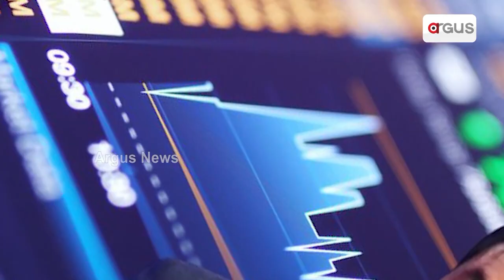ଗୌତମ ଆଦାନୀଙ୍କ ପାଇଁ ବିଦେଶରୁ ଆସିଲା ଖୁସି ଖବର || Adani Group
ଆଦାନୀ ଗ୍ରୁପ ଚେୟାରମ୍ୟାନ ଗୌତମ ଆଦାନୀଙ୍କ ପାଇଁ ବିଦେଶରୁ ଆସିଲା ଖୁସି ଖବର। ଅନ୍ତର୍ଜାତୀୟ କ୍ରେଡିଟ୍ ରେଟିଂ ଏଜେନ୍ସି ମୁଡିଜ୍ ପକ୍ଷରୁ ଆଦାନୀ ଗ୍ରୁପର ୪ କମ୍ପାନୀକୁ ଆଶ୍ବସ୍ତି।